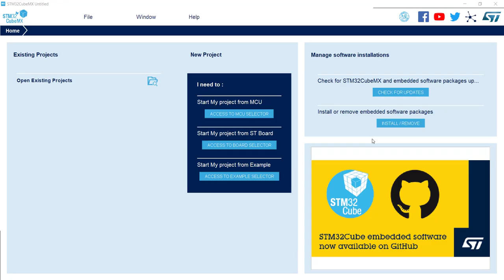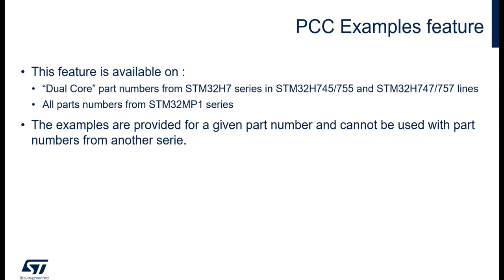STM32CubeMX: PCC example profile tips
The PCC tool enables users to access examples.